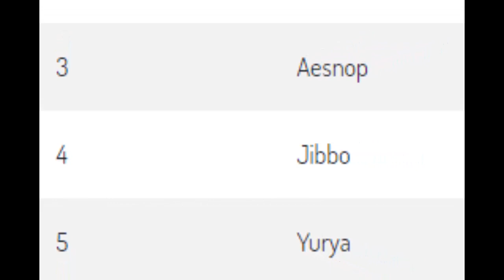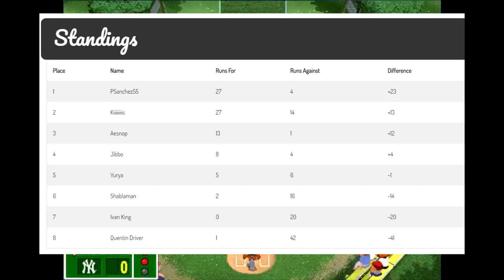The Jibbo Open 2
Recap of the Jibbo Open 2.